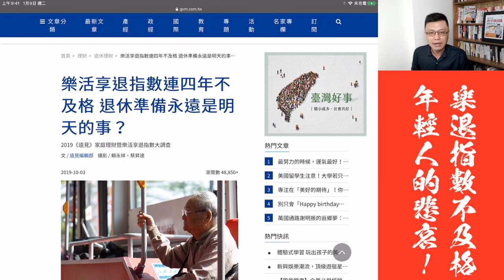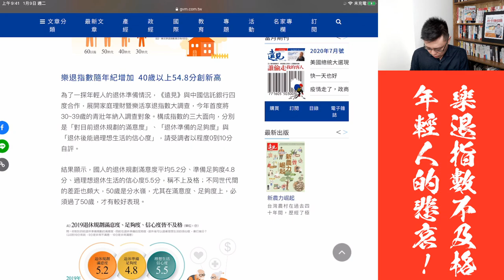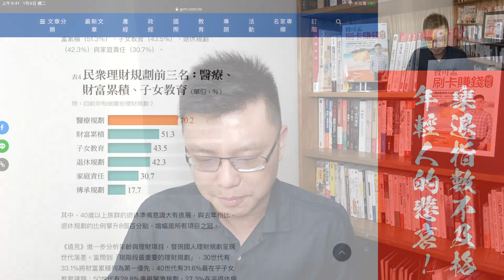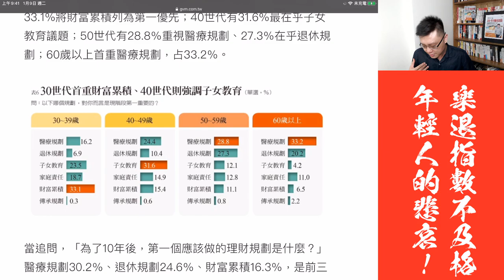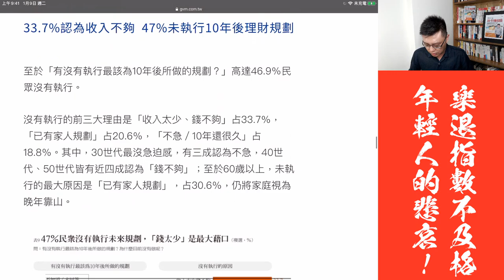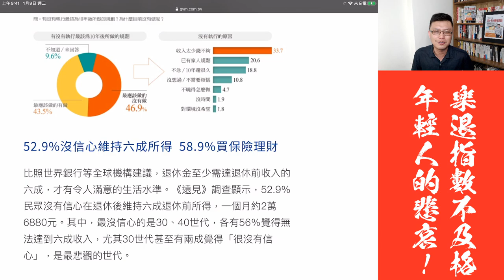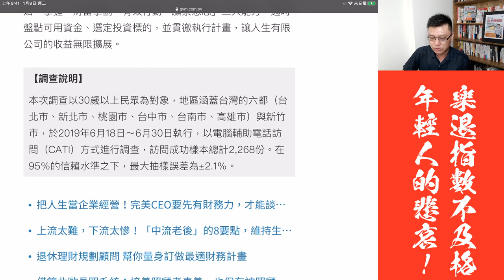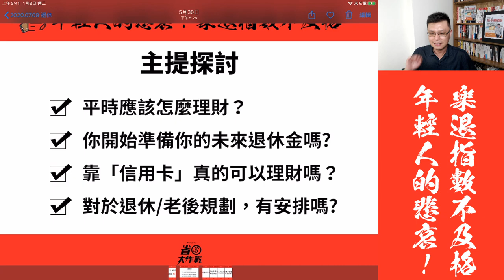退休，好難？！年輕人的悲哀，大樂退指數不及格！(上集)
前幾天有記者打電話問寶可孟：「請問為何年輕人都不存錢？你的退休規劃是什麼？」這個問題，引起我很大的共鳴，所以我決定直接拍影片跟大家分享我的想法。
35歲上班族 打算3年存1000萬就退休 來看怎麼做｜